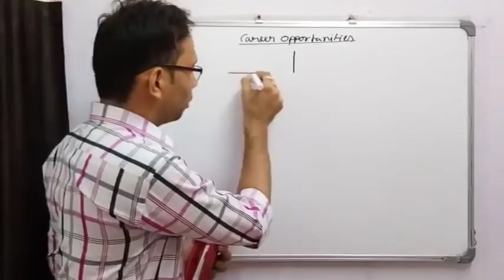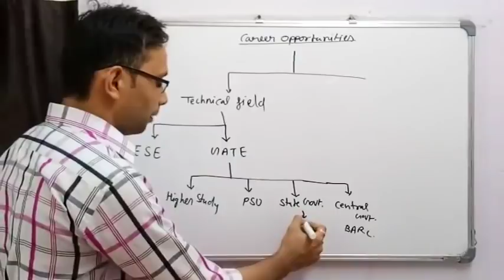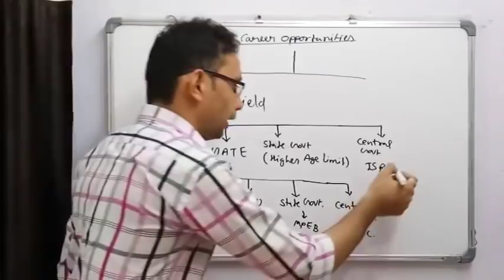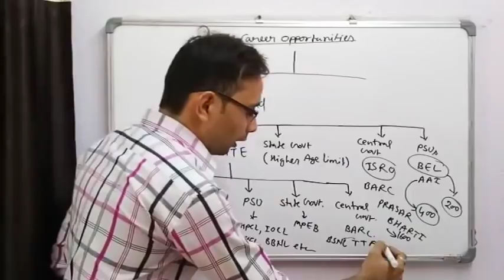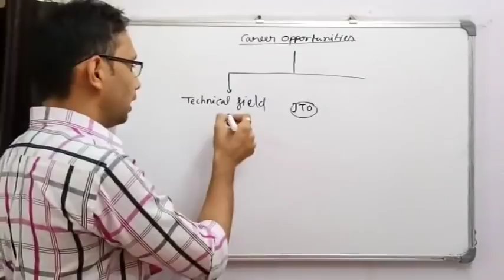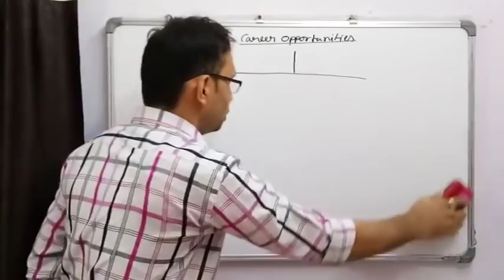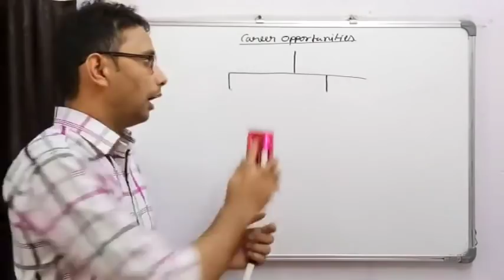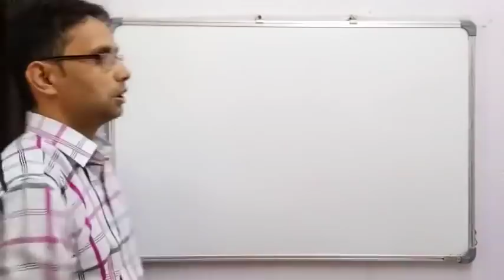Career Opportunities for Engineers By SAHAV SINGH YADAV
Career Opportunities for Engineers